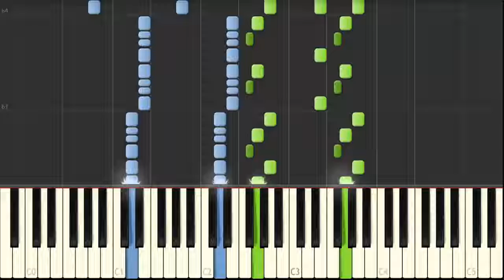Assassins Creed 4 IV Black Flack Piano